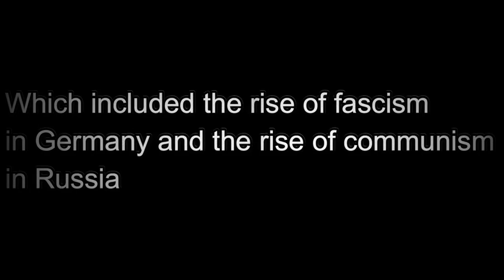Roblox Rise of Nations | The Interwar Period and the Beginning of WW2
My recreation of part of the Interwar Period between 1933 and 1939 as well as the very beginning of WW2. Keep in mind that these videos are not 100% accurate and some aspects of this period were changed or removed entirely based on how I wished to execute the video. Part 5 in the Rise of Nations WW2 series.